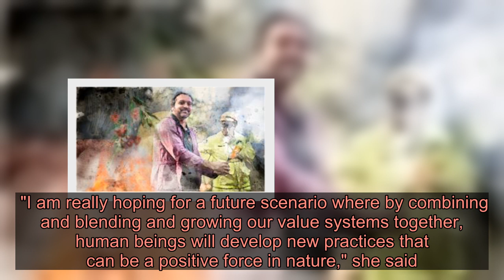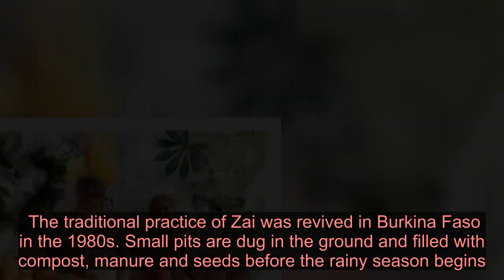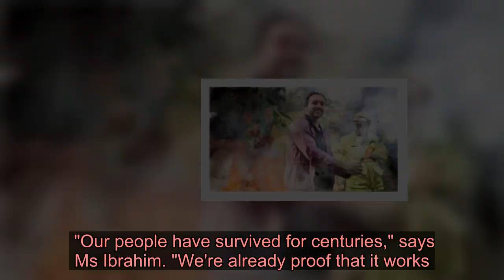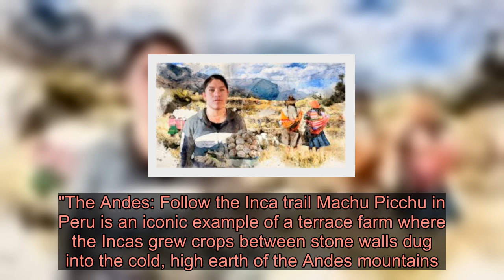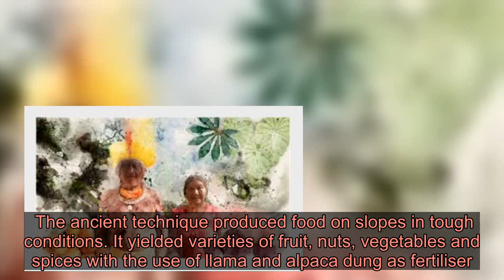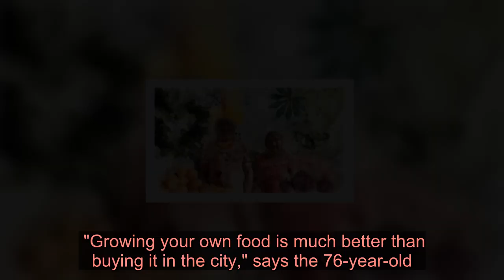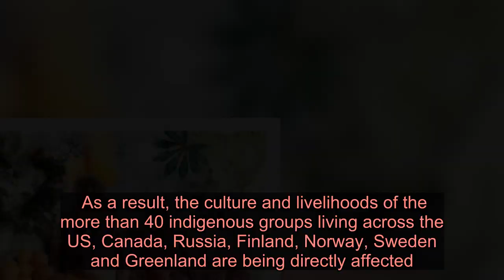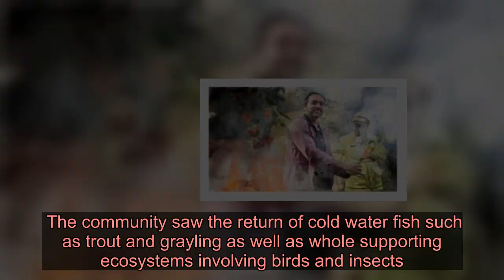Meet the original eco warriors protecting the planet - Latest News